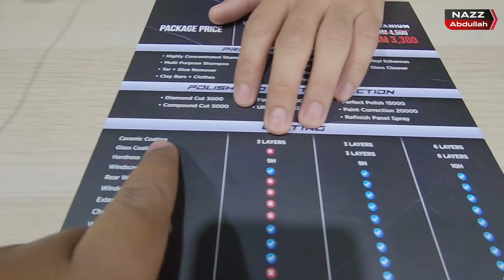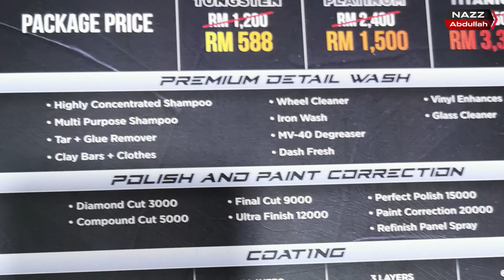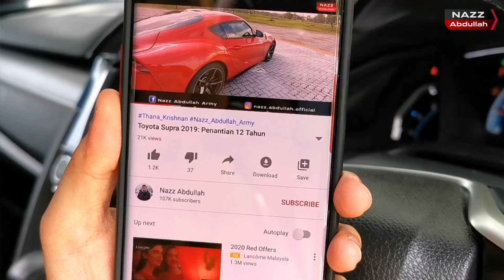Habis Calar RX8: Terpaksa Pekena Coating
EvoMalaysia.com | By Nazz Abdullah (Season 02 | Episod 76)

Alva Coating:
Jalan 222, Petaling Jaya, KL